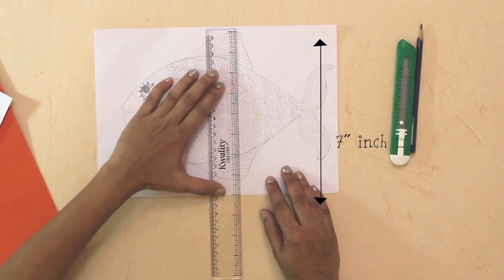Paper Fish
This fish is made with cut work on paper. Use a sharp paper cutter draw a design on the paper in the colour of your choice and get going. A little more practise and you can create fantastic delicate and complicated cutwork designs